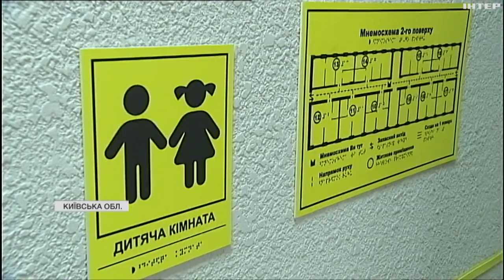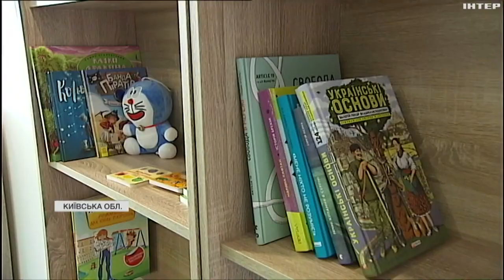Смарт-квартири для переселенців: 19 родин святкують новосілля на Київщині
Відремонтувати будинок і надати житло людям із районів, де точаться бойові дії допомогла Польща. Як обживаються сім'ї на новому місці - бачила Валерія Глущенко.